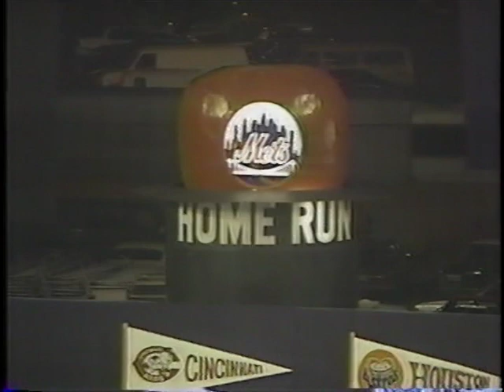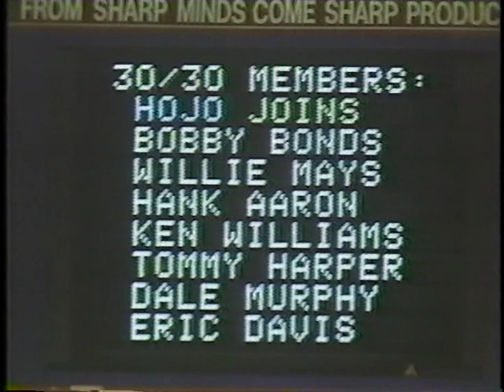Cardinals vs Mets, Sept. 11, 1987 (Full game)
The night began with the Cardinals having blown a 10-1/2 game lead in the NL East Division over the New York Mets and starting a three-game series at Shea with just a 1-1/2 game margin. It would end with Terry Pendleton the hero (go to 2:30:00 for the big moment).